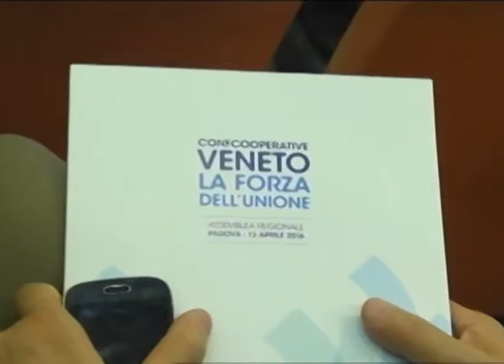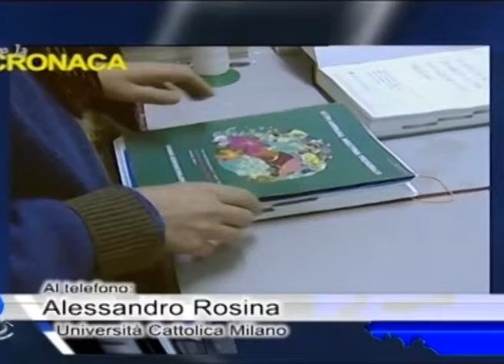Oltre la Cronaca del 14.04.2016